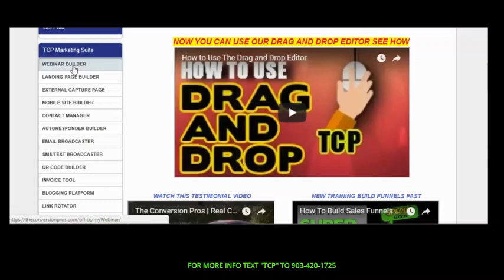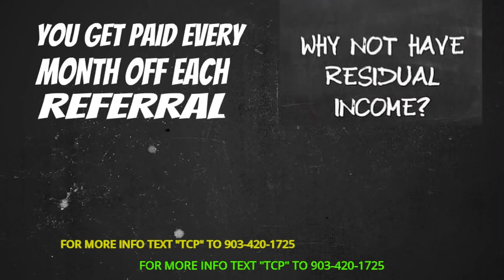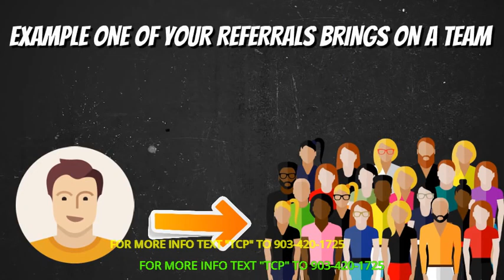THE CONVERSION PROS | PAID EVERY FRIDAY | 2020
now that you are part of our growing YouTube Team feel free to check out what we do. We basically help promote legitimate online businesses that might interest you, especially if you’re into the [“Work From Home, Affiliate Marketing, Internet Marketing, Online Marketing, Online Advertising, CPA Marketing, Entrepreneur, & All Other Forms of Business” Niches.]
Some of the opportunities below require a small one-time licensing fee to start marketing with their company. While others are FREE to start marketing but may require a monthly HOSTING FEE, either way, the details are enclosed in each website feel free to go through them to see what they have to offer.

We ask that you do your own research regarding these companies but we can guarantee that they have paid us directly via PayPal that we do not endorse any type of fraudulent websites.